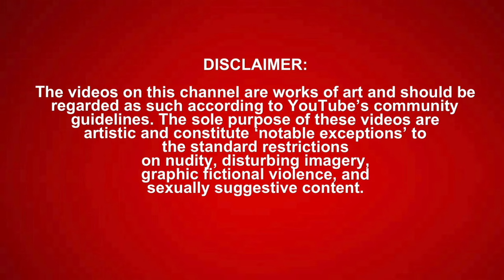Dhar Mann - Mom Finds Out Her TEENAGER Is INSIDE GANG, What Happens Next Is Shocking! *REACTION*